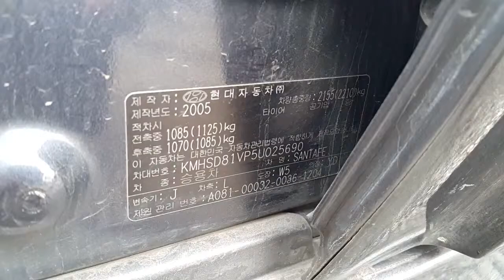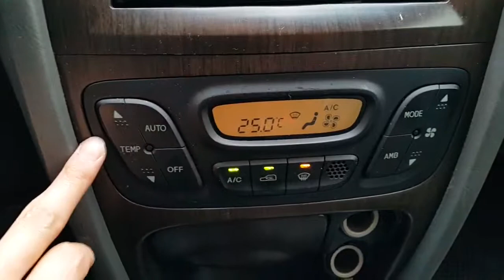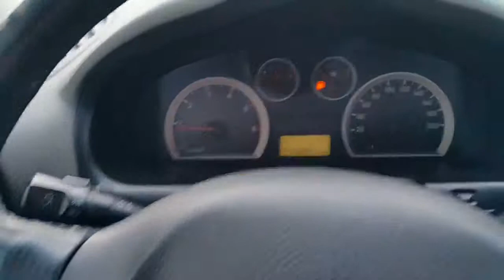Korean Used Car - 2005 Hyundai SantaFe GOLD [Autowini.com]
Best Regards,